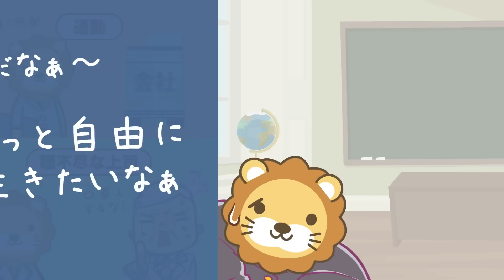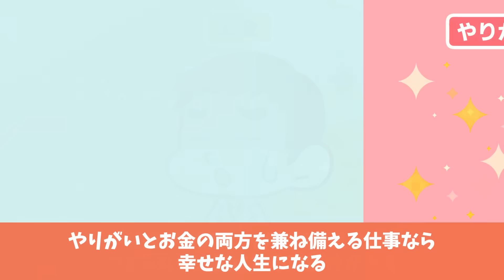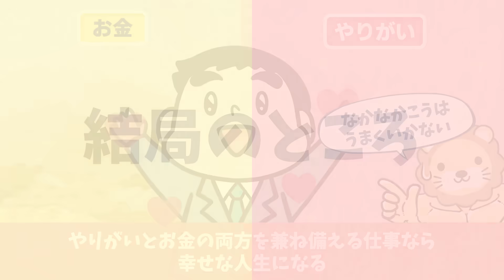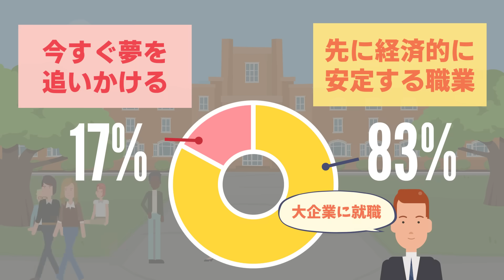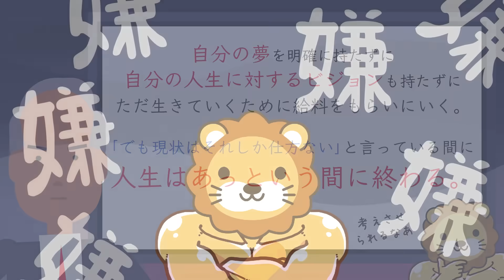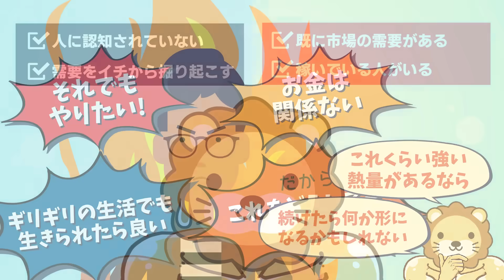お金を稼げる仕事 VS やりたい仕事どちらを優先するか？【目的による】【稼ぐ 実践編】：（アニメ動画）第393回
✓会員の「収入」と「資産」を増やす、日本最大規模のお金のコミュニティ
✓登録無料、初月会費無料、退会時違約金一切なし
✓限定特典多数（シティ内限定ライブ、シティ内限定コラム、インフルエンサーへの家計や投資相談、リアルのコワーキングスペース利用、お仕事マッチングサービスの利用など）

00:00 intro
00:07 今日の話題：お金を稼げる仕事 VS やりたい仕事どちらを優先するか？について解説
02:03 2人の質問者への学長の考え
03:08 お金とやりがいどちらの仕事を選ぶか？
06:06 お金とやりがいどちらを優先すべきか？
08:06 嫌な仕事について
08:37 成功している人に共通していること
11:29 まとめ：圧倒的な熱量があれば何をやっても稼げる！